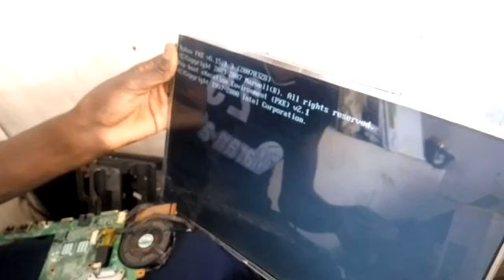HOW TO REPIA COMPUTERS MORDAR BORT%100 at my channely arewa comoputers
TO REPIA COMPUTERS %100 VERY NICE

laptop screen repair,broken laptop screen,computer screen repair,fix laptop screen,laptop screen repair cost,computer screen repair near me,laptop screen repairs,laptop screen replacement cost,hp not install windos,computer sytmis bios probelmis,computers not shwo,computwes not cont to the inttnet,howt cke eny computers sytmi,howt install eny sftowers,how to chek ice computer rips,computer sy temis not pwering,howto repis computers